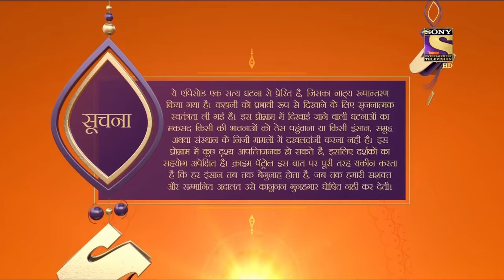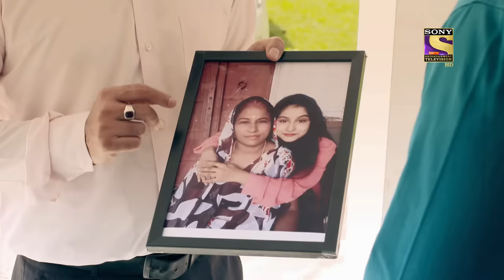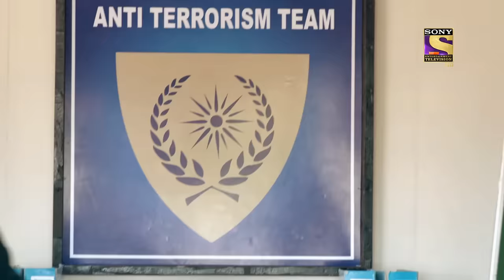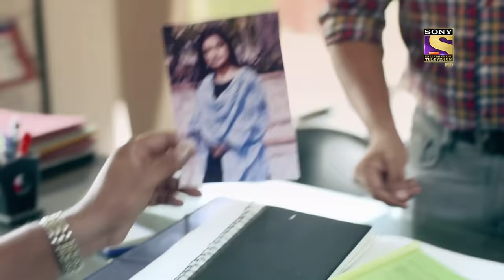Crime Patrol Satark Season 2 - Threatening The Life - Ep 483 - Full Episode - 19th Aug, 2021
Episode 483: Unbelievable
Asutosh Rana brings a case of a man who wears a jacket containing a bomb and loots a bank by threatening the life of the manager. He runs away with the money while the police chase him down. On the other hand, an employee is asked to sleep with her boss in exchange for the money she needed as a loan. Her friend asks to go to the police and raise her voice against the wrong.